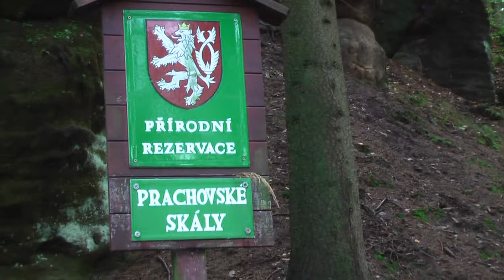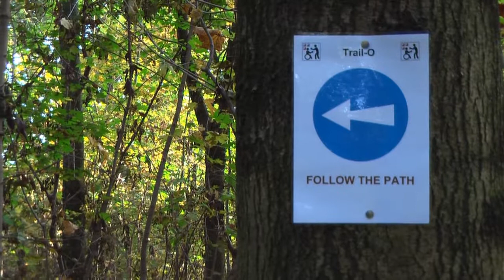ECTO - European Cup in Trail-O #11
edited by Pawlyk